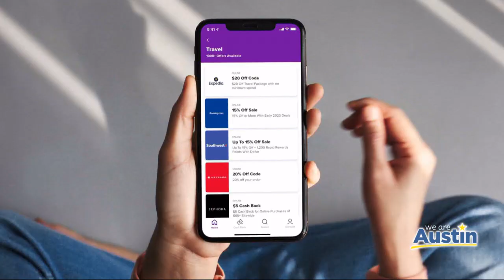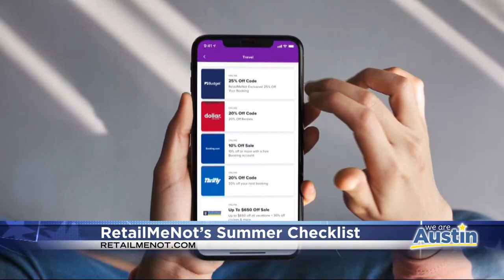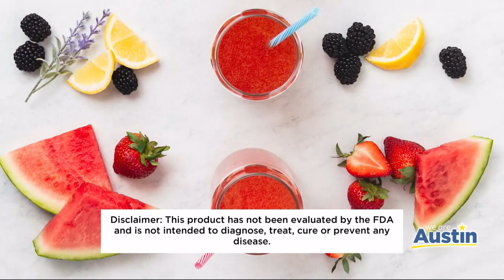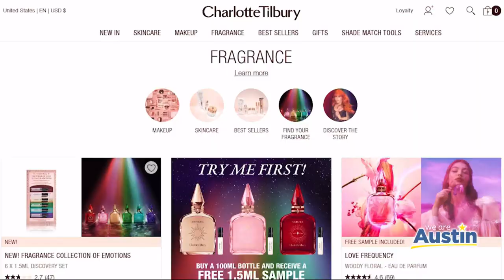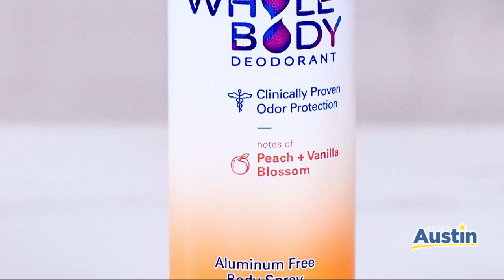Summer Essentials: RetailMeNot, Roots Focus, Charlotte Tilbury, Olay, Secret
Lifestyle contributor Limor Suss shares summer essentials.

RetailMeNot is hosting its first Summer Checklist savings event, running June 6th - 10th, to help shoppers score stackable savings, deals and cashback offers from top retailers like Expedia, Wayfair, Nike, Viator, Home Depot, Lowe’s and more on all the things needed to accomplish their summer goals.

Roots Focus harnesses the unique advantages of functional mushrooms to promote brain health and provide sustained focus and energy throughout your day.

Charlotte Tilbury’s new Fragrance Collection of Emotions includes six new fragrances powered by emotion-boosting molecules; backed by science and 40 years of research.

Give the Olay Indulgent Moisture Body Wash a try as you upgrade your summer body care routine! Available at major retailers nationwide.

The new Secret Whole Body Deodorant is aluminum free and provides clinically proven odor protection for up to 72-hours. It’s available in three forms - spray, stick and cream - and three scents, such as Peach & Vanilla Blossom.

RetailMeNot
Roots Focus
Charlotte Tilbury
Olay
Secret

Limor Media - Your content partner! Whether it's crafting a full campaign
strategy, producing impactful content, or telling visual stories, we bring
it all to life. Content creation, video production, broadcast, creative
services, strategy - everything your brand needs in one place.

We are dedicated to elevating your brand.

Whatever your content needs, Limor Media has you covered!